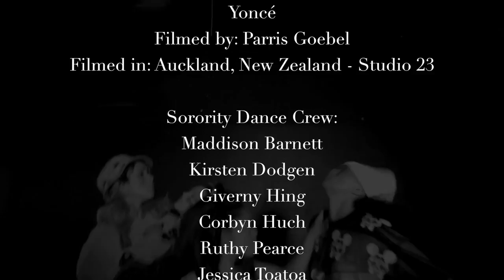BOLD EGO FLEDGLING (Baby's Got It All Planned)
Choreography by the amazing Parris Goebel and the ReQuest Dance Crew. Dedicated to Tara Ozella.
Ang Kerfoot - Vocals, lyrics, delivery • Barry Snaith - Guitars, bass, beats, hi-hats, keyboards
KONOKUNOK - Jaw harps, ceglédi kanna, singing bowls, hi hats, shaman drum • Eco Rem - industrial percussion (using drumjam & Korg Kaoss)
sampled vocal from 'Excess' by Nata (Crazycompass)
Written by Snaith/Kerfoot/Bodis/Rem
Produced by TIJ
Words by Ang Kerfoot
Baby’s got the wet wings and a lot of nerve to ride the breeze. She’s blowin’ on your ego. Baby’s got the hot brains.
Baby’s gonna leave the nest - She’s struttin’ in her bare flesh.
Baby’s got it all planned - Gonna start again, off to a fresh land, until she sees she’s still among the undertow.